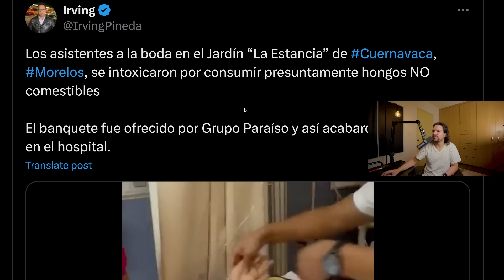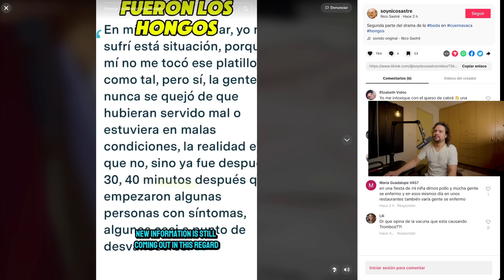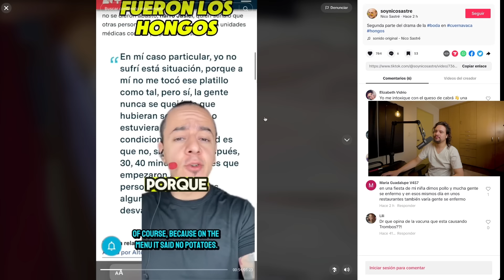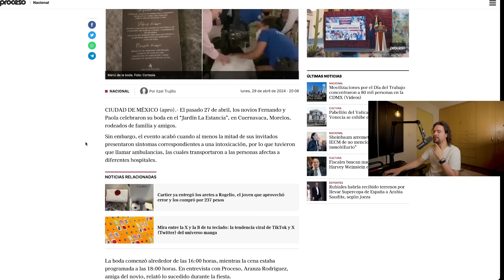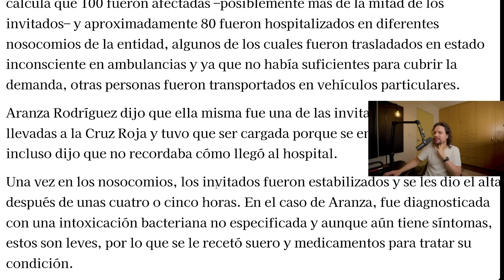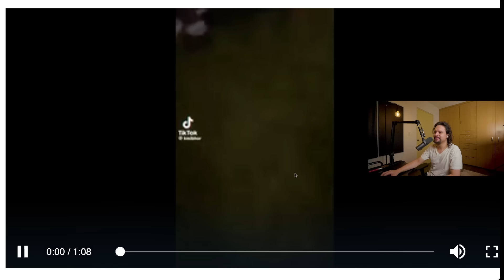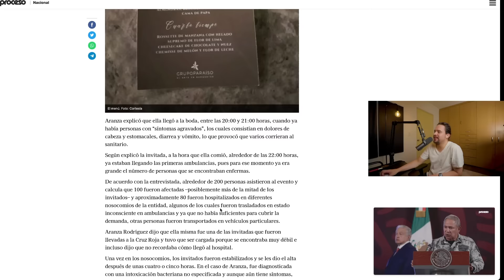Personas se Intoxican en Boda en Cuernavaca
La comida es peligrosa.